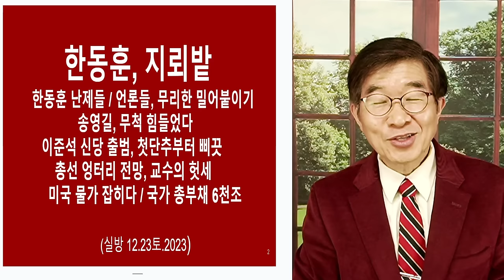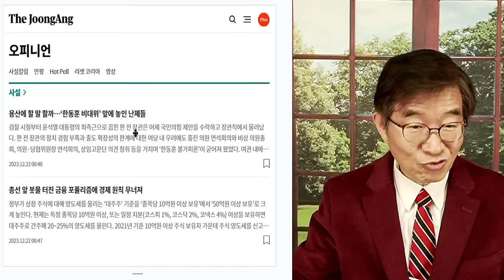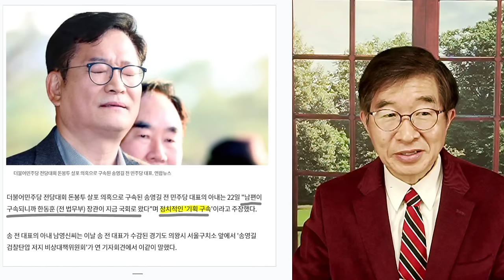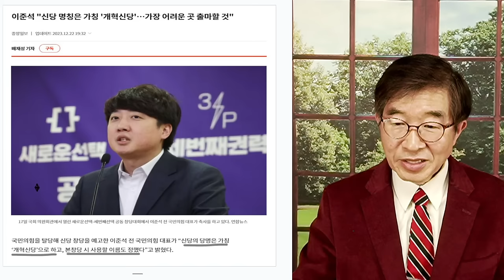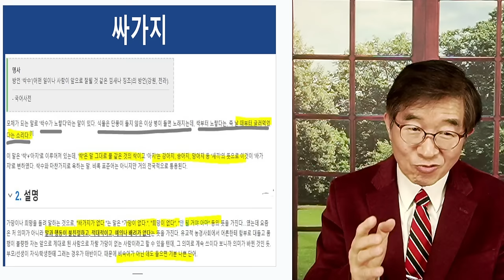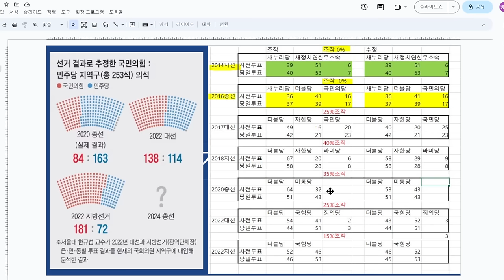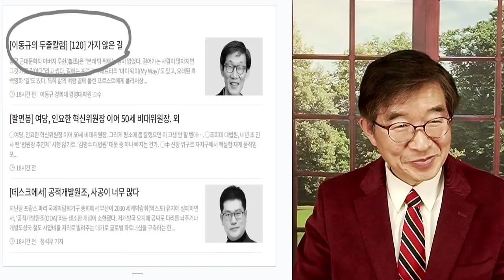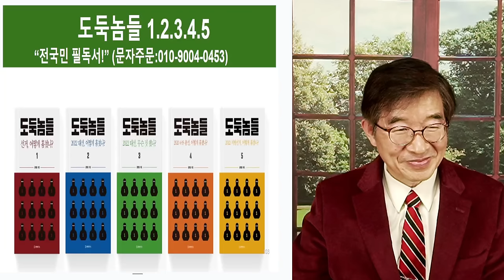한동훈, 승부수 / 사방에 지뢰밭 / 12.23.2023 실방 [공병호TV]